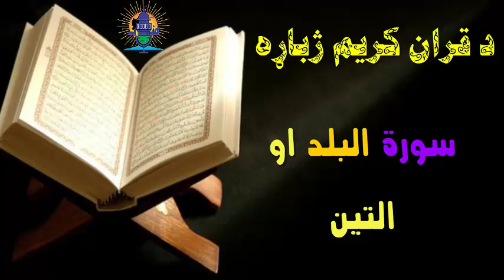Episode#149 - د قران کریم پښتو ژباړه